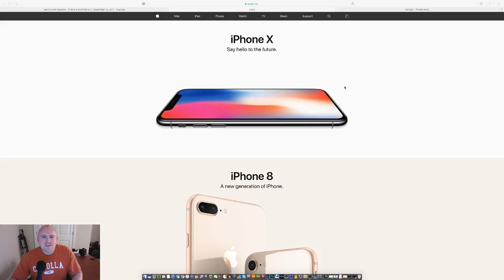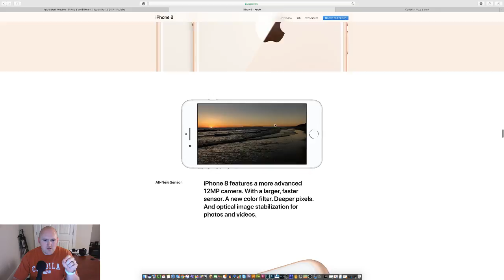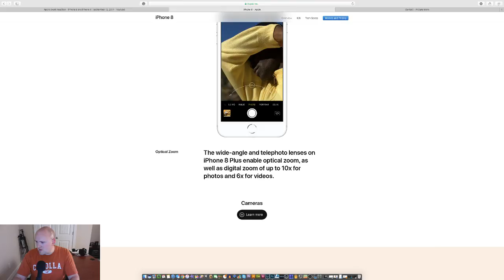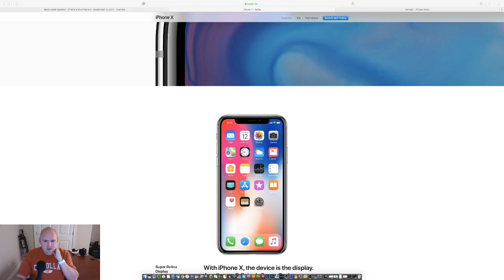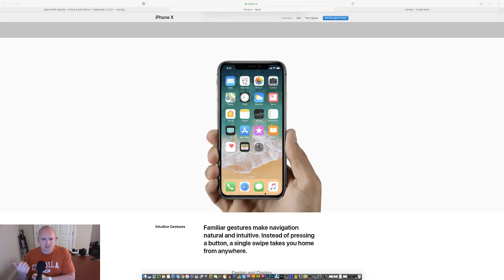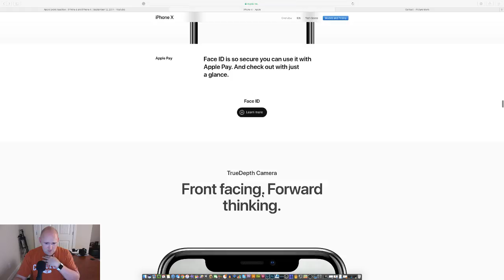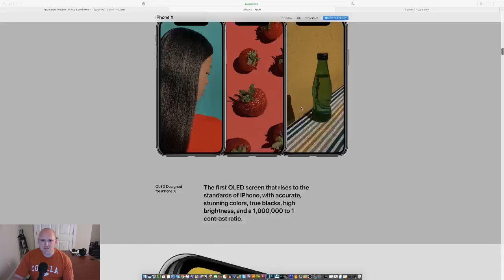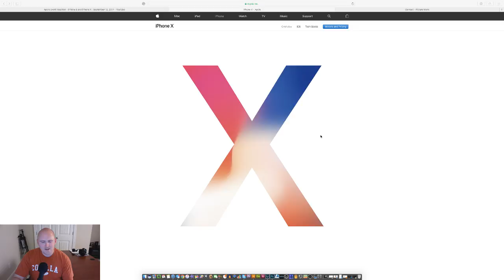Apple Keynote Reaction - September 12, 2017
In this YouTube Live show, I just give a few of my thoughts on the September 12, 2017, Apple Keynote Event where they released the Apple Watch Series 3, Apple TV 4K, the iPhone 8, and the iPhone X.